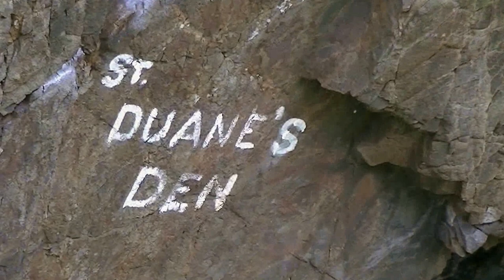Scottish Basset Walk at Cullen Bay March 2014.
26 Basset Hounds go for a walk at Cullen Bay on March 30th 2014.